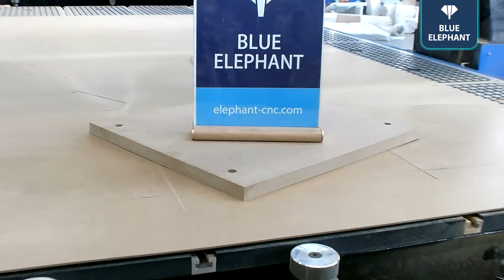Blue Elephant 1530 ATC CNC machine with C axis and aggregate head test video